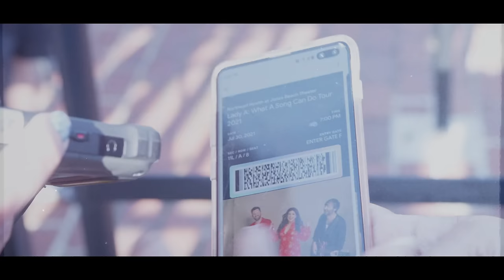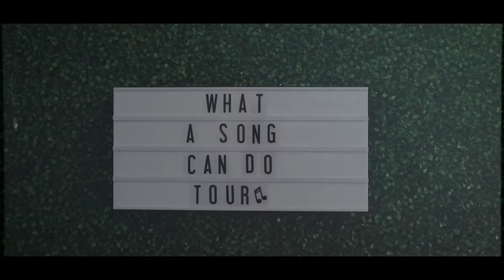Lady A - What A Song Can Do (For The Fans)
Music video by Lady A performing What A Song Can Do (For The Fans).